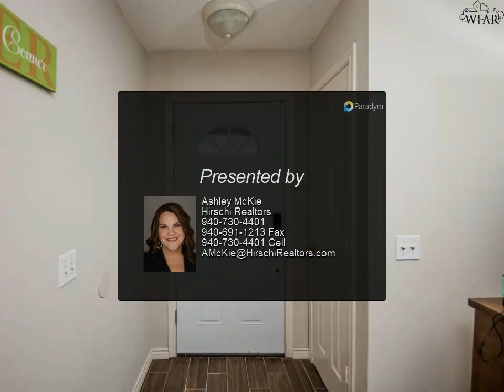Hirschi Realtors - 1420 AMHERST STREET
Please enjoy this property video created by Hirschi Realtors

Want a home that feels like you're in the country, but close to the city?? Then, this new listing in Burkburnett is for you! Check out this adorable, open concept 3 bed, 2 bath, 2 car garage home that has fantastic updates such as : granite in the kitchen (along with white cabinets & SS appliances), wood look tile throughout the common areas, new carpet in the bedrooms & updated guest bathroom!! The large backyard feels fairly secluded since the property isn't surrounded by other homes.

2 full bath

Ashley McKie
Hirschi Realtors